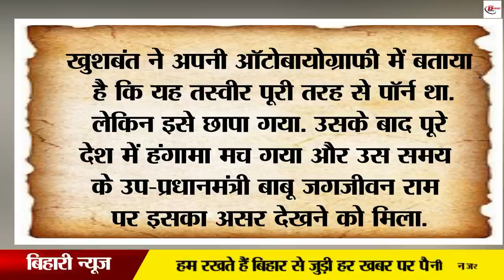बिहारी राजनेता जो बना देश का उप प्रधानमंत्री